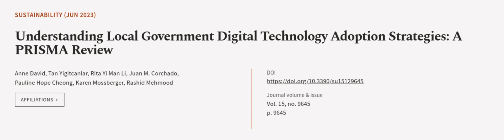Understanding Local Government Digital Technology Adoption Strategies: A PRISMA Review | RTCL.TV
### Keywords ###

### Article Attribution ###
Title: Understanding Local Government Digital Technology Adoption Strategies: A PRISMA Review
Authors: Anne David, Tan Yigitcanlar, Rita Yi Man Li, Juan M. Corchado, Pauline Hope Cheong, Karen Mossberger ,and Rashid Mehmood

### Video Timestamps ###
0:00:00 - Summary
0:00:57 - Title
0:01:03 - Outro
0:01:06 - End